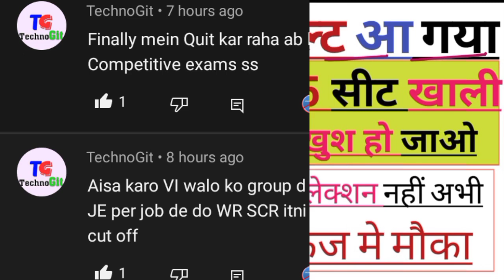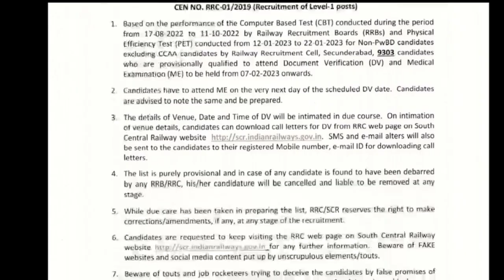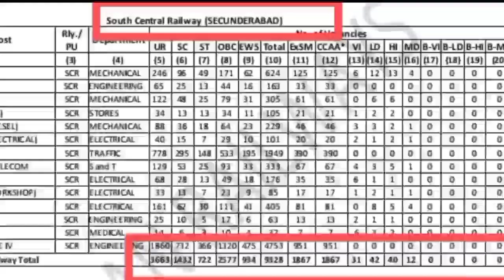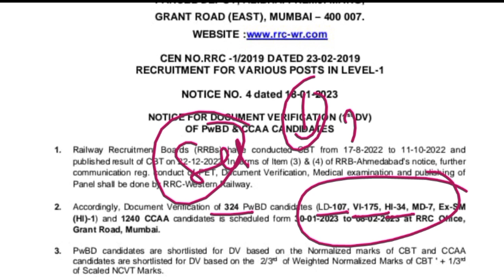GROUP D PWD RESULT अभी 25 सीट खाली आएगी 2nd लिस्ट | group d pwd result updates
🔷 अपना अमूल्य कीमती समय देकर अपना फीडबैक देने के लिए धन्यवाद,
🔷 please _like _shyar, And _subscribe करना ना भूलें,

🔷 साथ में फेसबुक पेज को _like और _follow करना ना भूलें
🔷 _Railways के सभी अपडेट अब आपके फेसबुक के साथ भी

रेलवे परीक्षा के लिए सबसे भरोसेमंद यूट्यूब चैनल  @STUDYWITHMATH

🔴   [6/17, 3:34 PM] STUDY WITH MATH: rrb alp technician Candidature Cancelled notice, rrb je replacement panel kolkata, rrb kolkata je replacement panel, rrb alp technician replacement panel Kolkata, rrb je

🔴  RECRUITMENT 2021, rrb alp technician RECRUITMENT 2021, rrb alp recruitment 2021, railway alp recruitment 2021, rrb ntpc cbt1 ANSWER KEY, rc group D Exam 2021
[6/17, 3:34 PM] STUDY WITH MATH: rrc group D Exam date, rrc group D Exam Schedule 2021, railway ntpc exam

🔴[6/17, 3:38 PM] STUDY WITH MATH: ntpc cut off, ntpc cut off 2021, ntpc cut off 2016, ntpc cut off 2020, ntpc cut

 🔴 d exam date, railway group d exam date latest news, latest news, group d exam date latest news, umang study, sanoj sir, umang study sanoj sir

video is for of fair useducatiunder section 107 of the copyright act reporting, is made for "rair use" for purpos allowances such as criticism comment news reporting teaching, scholarship, entry rsearch, feared use is a use permitted by copyright statute that might otherwise be infringing non profit educational or personal use tips balance in favouronal purposes.